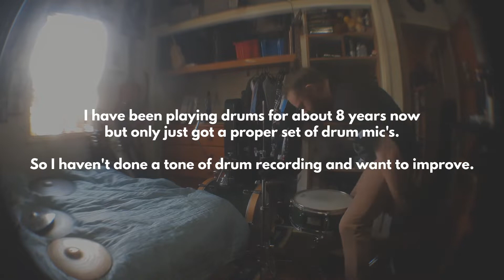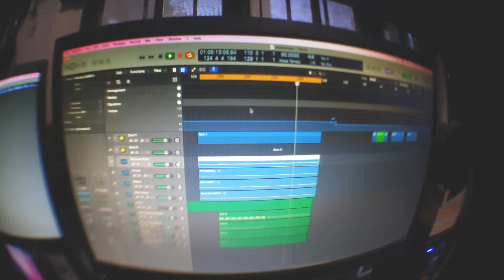"Practice Makes Perfect" - Recording Drums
I learn best when I do stuff practically.

Getting in and being hands-on with the subject I want to learn.

I have been playing the drums for about 8 years now but only just got a proper set of drum mic's. So I haven't done a tone of drum recording and want to improve.

In this video I go through the process of setting up my drum kit, micing it, getting levels and recording a beat to compose to.

The more I do this the better I will get and it will become muscle memory.